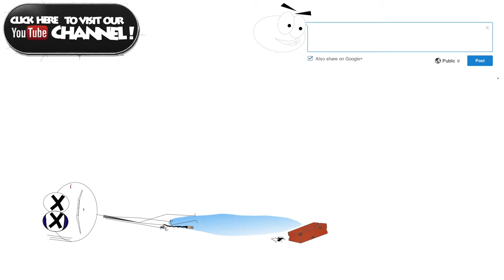Create Your Own Story! - Your NeverEnding Story (Short Version)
You Invent! You Expand! You Decide! You Are The Story! - Come on in!
Your NeverEnding Story is your personal never ending story.

or Twitter site!

Synchronisation:
Narrator Voice - Tom Zahner

Soundeffects:
© Thud, Body Hit 03, Body Hit 07, Body Hit 08, Bodyfall on Dirt 1, Bodyfall on Dirt 2, Bodyfall on Dirt 3, Bottle Cork, Cartoon Accent 01, Cartoon Accent 24, Lighter 4, ANIMAL, STAMPEDE, BASEBALL, SOFTBALL, CARTOON LAUGHTER, Fire 1 by Sound Ideas
© computer-mouse-click-01, electic-typewriter-02 by Finnolia Productions
© Holzsplitter - Aufprall - kurz 19, Streichholz 01, Streichholz 02, SubBass - bending - 01, SubBass - Hits - kurz - 07, Wasser - Splash A17, Woosh - Bass - 14 by Tobias Lijsen
© film movie clapboard 02, punch whoosh 03, wood break large 01, wood stress break 01, brick impact ground 05 by Soundrangers
© Cartoon - Run drum ricochet by SoundClassroom
© Vinyl Crazy Scratch 105 bpm with beat 2 by SFXsource_Sound_Effects
© Drop Muffled SFX by TPF
© jump - orchestral movie scare by agcnf_media
© Scratch set 03 sample 04 by SlumGarageSfx
© Slow Swoosh Whoosh by cutestockfootage
© Bubble boom bonus 04 by lepatov
© transformer 1 by ch3rub
© Cinematic Impact Static Energy by Ghetty
© goblin laugh 009 by SoundGorilla
© Cartoon Laugh Pack by Audioport
© Der Newhome by Your NeverEnding Story

Parody’s:
Lion King Simba Gnuscene, Saw, Transformers, Spongebob Squarepants Hopplascene